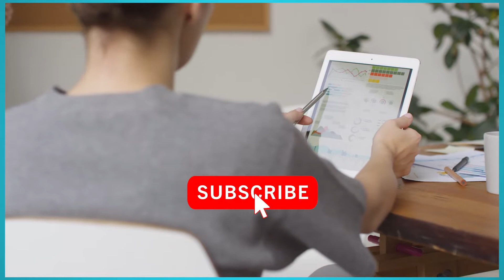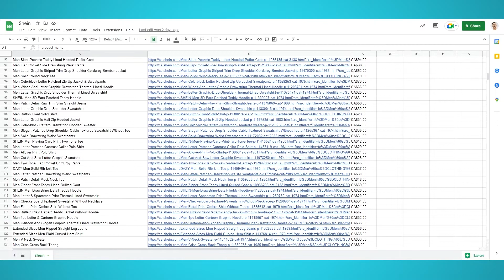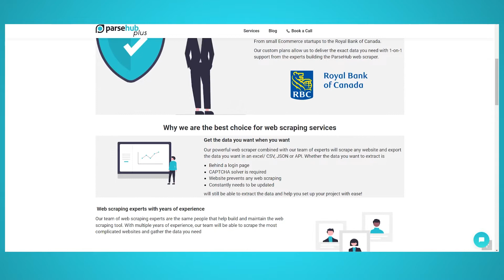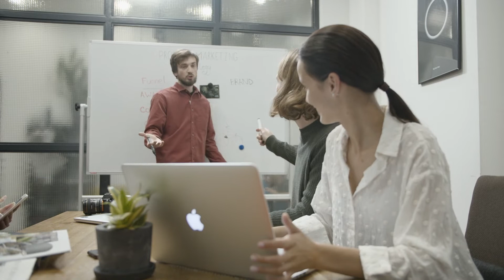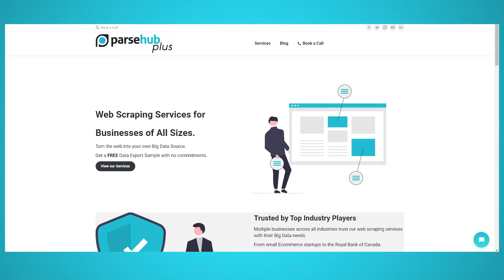Web Scraping for Enterprise Market Research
In this video, we will discuss the benefits of using web scraping for enterprise market research, different use cases of market research, and how ParseHub Plus can help you with your market research!

0:00 Intro
0:48 Benefits of Web Scraping For Market Research
2:11 Competitor Research and Analysis
2:39 Monitoring Prices and Trends
3:12 Sentiment Analysis
3:40 Concluding Thoughts